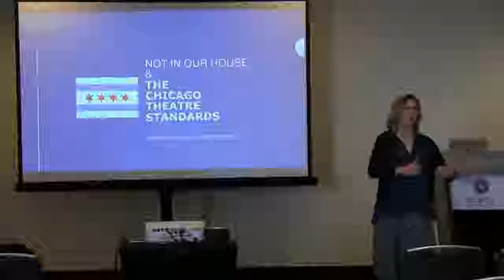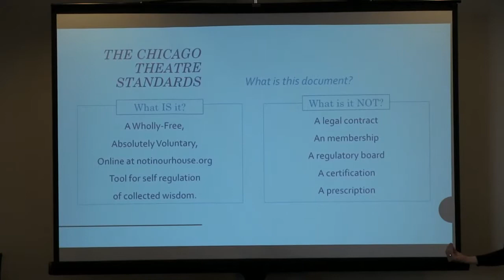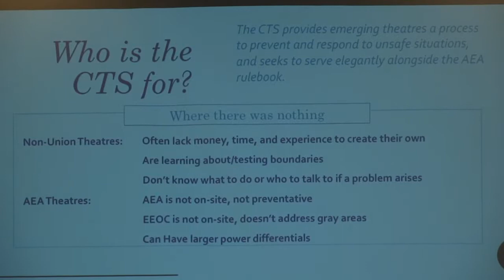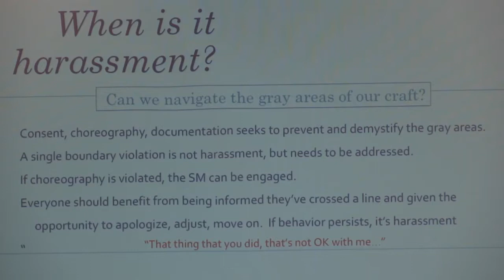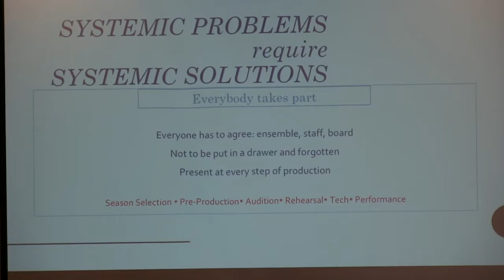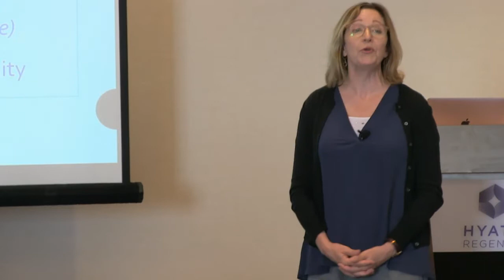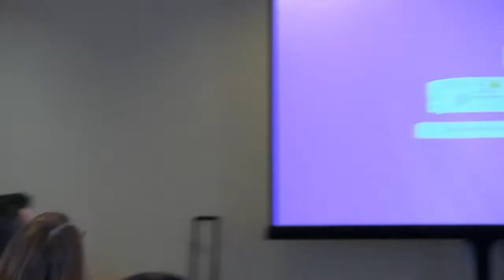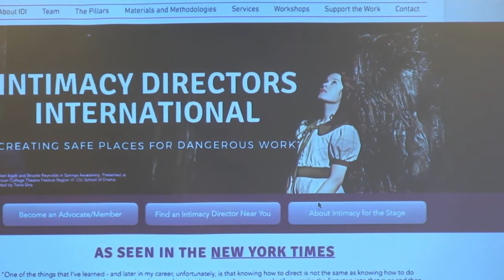Not In Our House and the Chicago Theatre Standards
Not In Our House and the Chicago Theatre Standards: a procedural approach to preventing and responding to sexual harassment

7:30 a.m. - 8:45 a.m. PDT (San Francisco) / 9:30 a.m. - 10:45 a.m. CDT (St. Louis) / 10:30 a.m. - 11:45 a.m. EDT (New York)

Theatre Communications Group (TCG)—the national organization for the American theatre—presents the TCG National Conference 2018 in St. Louis, Missouri livestreaming on the global, commons-based peer produced HowlRound TV network at howlround.tv Wednesday 13 June to Saturday 16 June 2018.

Tag TCG18 and follow @TCG @howlround on social media for updates.